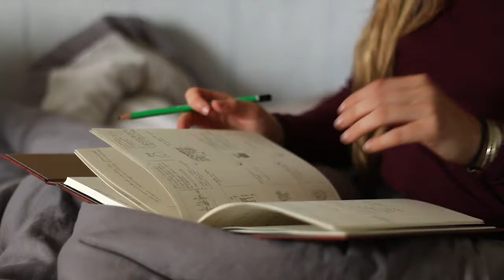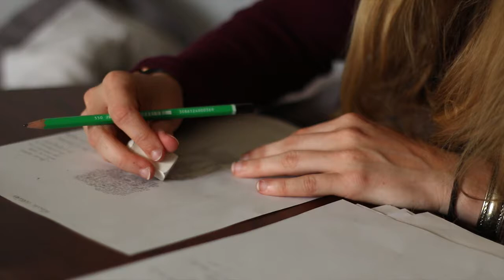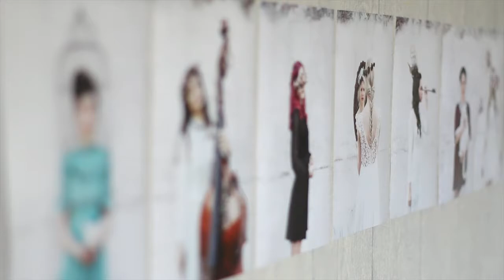White Wall - Marion Billou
Réalisé par Bertrand Coulon